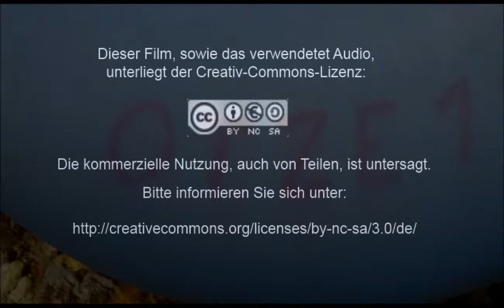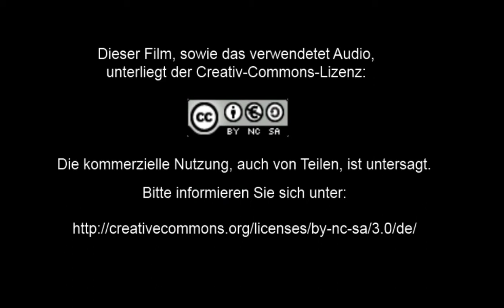Bellyboot, Dorsch und Ostseewellen am Eitz/Weissenhaus (HD)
Ich war heute noch einmal mit meinem Bellyboot "Otze 1" vor dem Eitz bei Weissenhaus unterwegs. Diesesmal wollte ich auf Dorsch blinkern. Die Ostsee war zunächst platt wie in einer Badewanne, was sich aber leider gegen Mittag hin zunehmend änderte. Der aufkommende und zunehmende Nordwestwind sorgte letztendlich für eine Dünung, gegen die ich nicht mehr anpaddeln konnte. So ließ ich mich von dem gottlob anlandigen Wind zurück zum Strand treiben. Immerhin 4 Dorsche brachte dieser für mich viel zu kurze Angelausflug...

Title: Belly boat, cod and waves on the East sea at the "Eitz"/Weissenhaus (HD)
I was once again today with my belly boat "Otze 1" in front of the location Eitz/Weissenhaus. This time I wanted to fish with an flasher lure on cod. The Baltic Sea was initially flat as in a bathtub, which has changed unfortunately increasingly towards noon. Finally the incoming and increasing northwest wind caused an groundswell, where I could paddling not against. So I let me drift back to the beach, ´cause the Wind has blows from the sea. At last I had catched four cod in this for me to short fishing trip ...